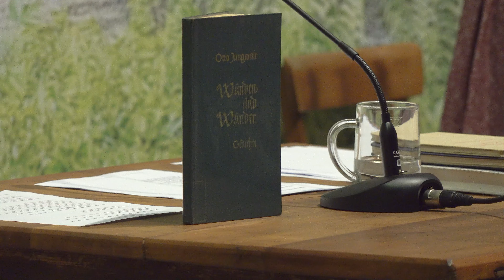Virtus mit Lesung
In der in Leonstein gelegenen Schmiedleithen fand am 5. Juli 2024 auf Einladung von Ilse und Christof Zeitlinger die vierzehnte Nachtwache zu dem Thema "Unta da Lind'n" statt. Hanna Bieringer, Andreas Schnabl und Erich Fröschl trugen Texte vor und das Duo Scheck (Magdalena & Theresa) musizierte auf Zither und Gitarre. Die musikalisch hochwertig vorgetragenen und selbst komponierten bzw. adaptierten Musikstücke finden sich in diesem Youtube-Kanal.